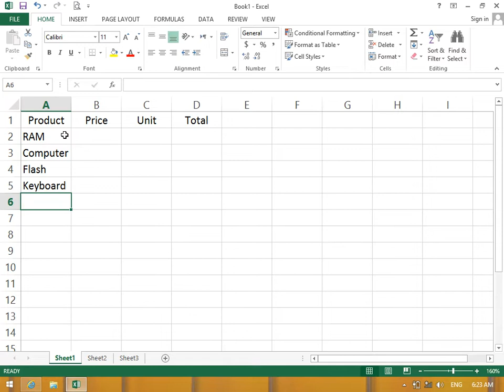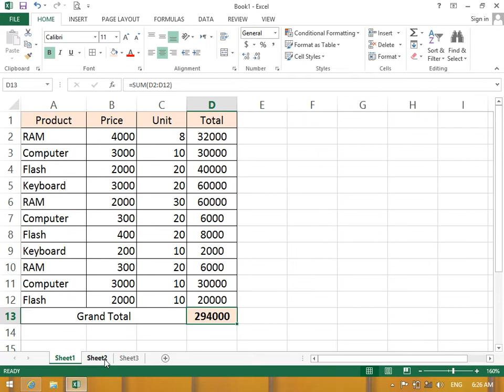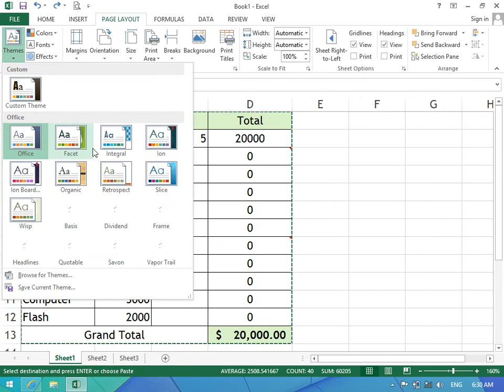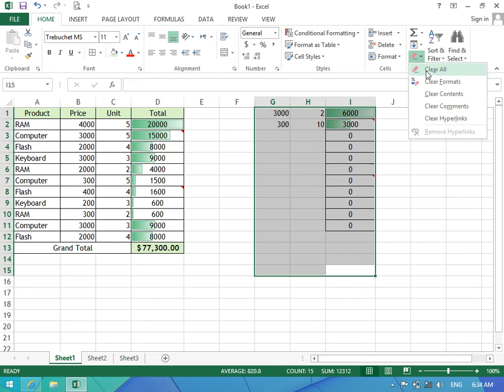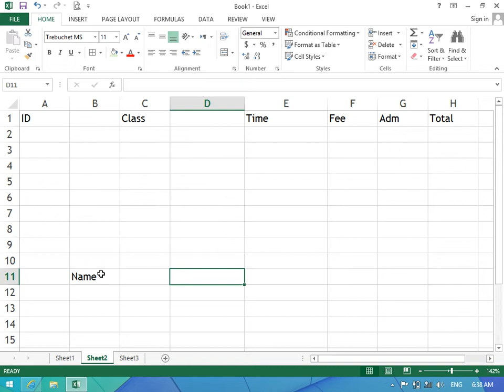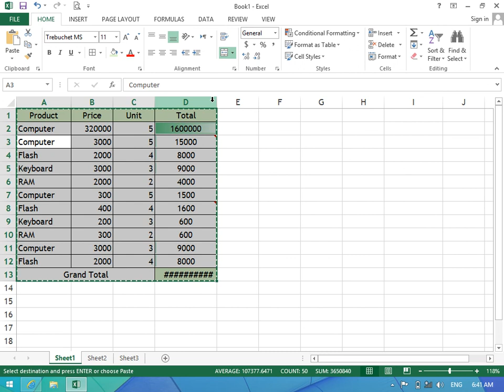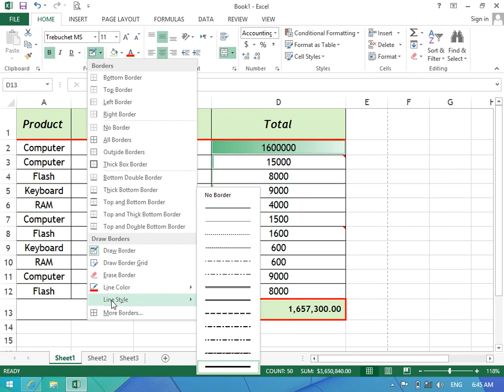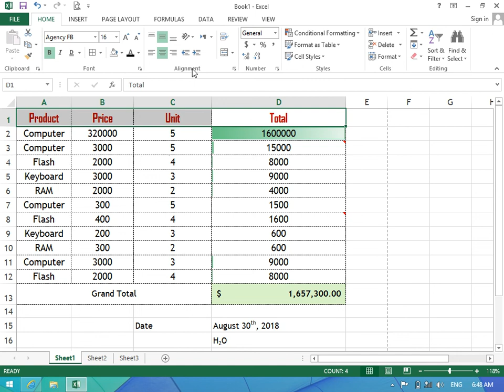Microsoft Excel Lecture-3 Home, clipeboard, past special & font